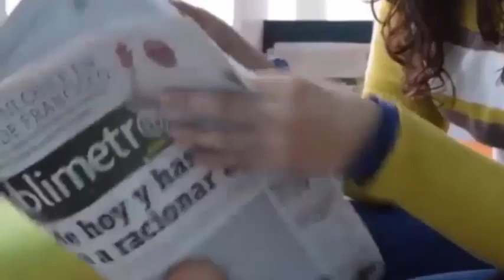Nació con el dispositivo anticonceptivo de su mamá en la mano! Historias Verdades De la vida